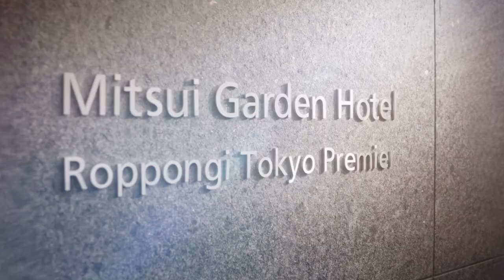【公式】三井ガーデンホテル六本木プレミア | Opening Movie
三井ガーデンホテル六本木プレミア

東京メトロ日比谷線・都営地下鉄大江戸線「六本木」駅より徒歩5分。
六本木の夜景をお楽しみいただけるよう大きな窓を配した客室、
宿泊ゲスト専用のフィットネスジムも設置。

～ Stay in the Garden ～
手入れの行き届いた潤い溢れるガーデンのように、
上質なときめきと、くつろぎに満ちた、最高の時間がすごせるホテルを実現したい。
その地の感性に耳を傾け、一つひとつ趣の異なる個性豊かなホテルをしつらえ、
豊かさと潤いを、お客様に心からご実感いただけること。
それが、私たち三井ガーデンホテルズの目指しているガーデンステイです。